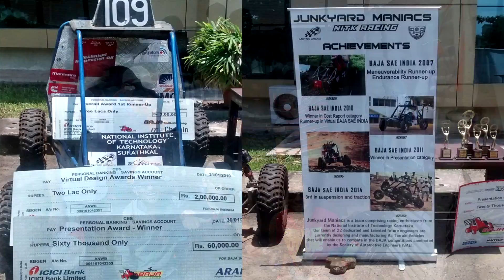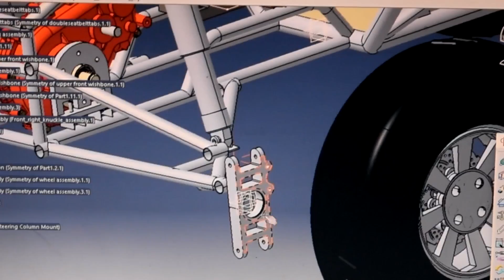BAJA NITK Racing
With work underway on their 9th ATV in as many years, team Baja NITK represent NITk to conceptualize and manufacture buggies to participate in reputed Baja SAE tournaments. Fund their project here -